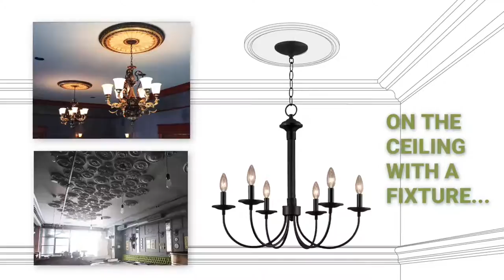Ekena Millwork CM42SK 42 1/8"OD x 1 7/8"P Sellek Ceiling Medallion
Ekena Millwork CM42SK 42 1/8"OD x 1 7/8"P Sellek Ceiling Medallion (Fits Canopies up to 9")